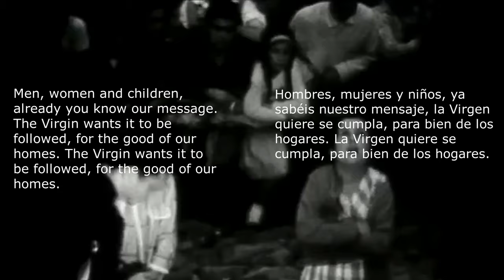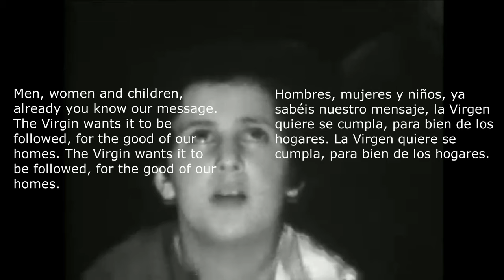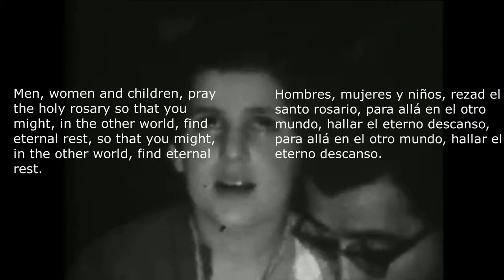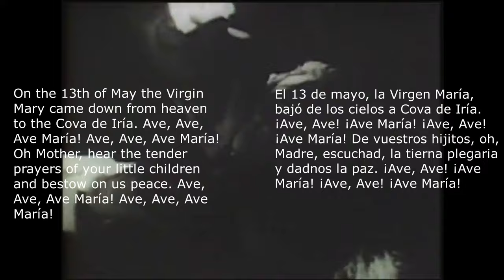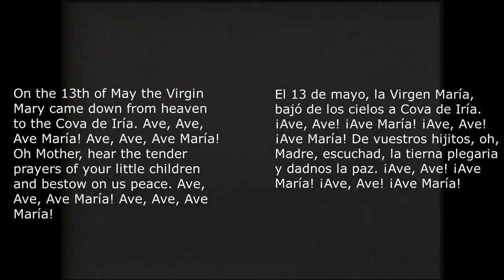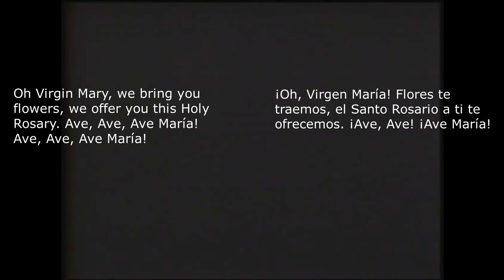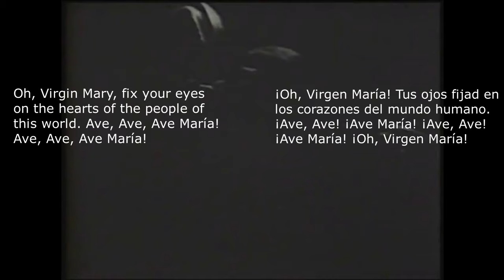GARABANDAL children SING in ECSTASY to OUR LADY *Digitally Remastered* inspired by HOLY SPIRIT...?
Here I present digitally remastered versions of the old 1961 tape recordings of the seers of Garabandal singing to our Lady while in Ecstasy. I also explain why these songs or chants are considered an argument for the authenticity of the apparitions.

The new remastered tracks are my own intellectual property due to the work that has gone in to restoring them, I will gladly give permission for them to be reused with an attribution if you write to me.